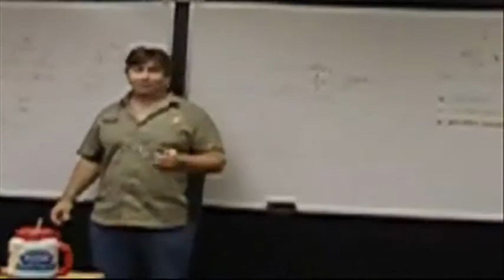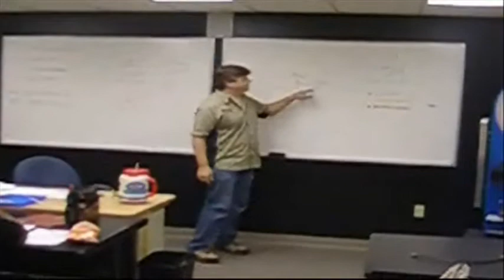Students learning custom integration for home theater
The Installer Institute teaches to basics of Home Audio during our 10 week course.

for more information.